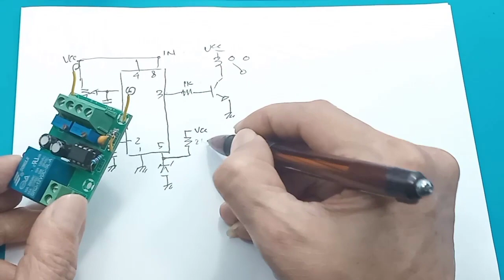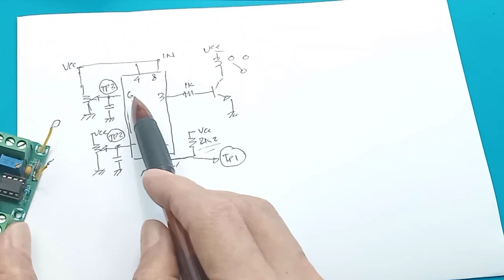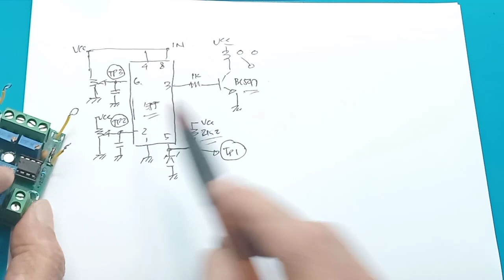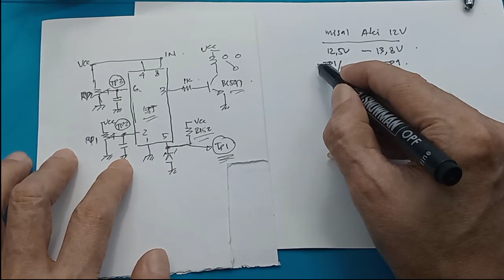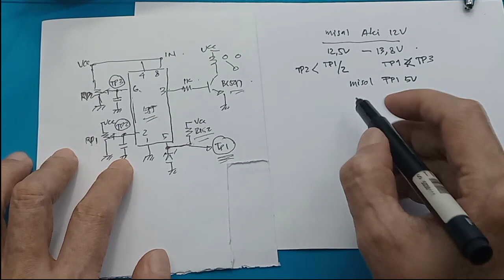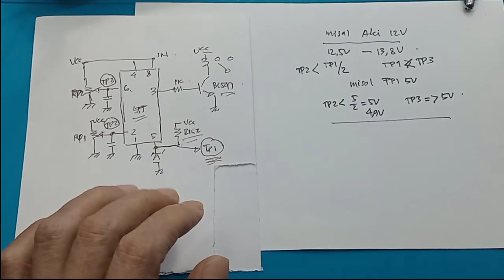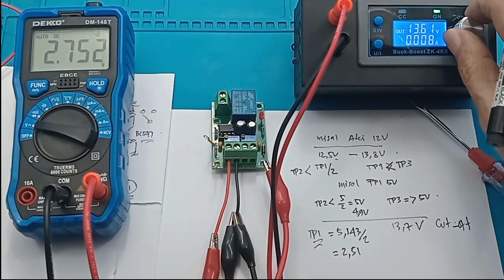Charger aki 12V-6V Otomatis Modul XH M601 Battery Charger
Link pembelian :
1. XH-M601 12V battery charger XHM601 MODULE controller accu charging aki

XH-M601 12V battery charger XHM601 MODULE controller accu charging aki
Model : XH-M601
Power Supply : 13.8V-14.8V
Relay closing voltage : 12.4V
Relay off voltage : 14.8V
Voltage error : 0.1V
Voltage detection : DC voltmeter
Charging type : 12V battery

Potentiometer Adjustment:
1.RP1:adjust storage battery start charging voltage (low voltage setting:clockwise becomes higher,counter-clockwise becomes lower)
2.RP2:adjust storage battery disconnect charging voltage (low voltage setting:clockwise becomes higher,counter-clockwise becomes lower)

00:00 radal05
00:12 apakah dapat digunakan untuk baterai 6V
01:00 Skematik
02:00 Titik Point
03:45 Cara kerja dengan titik point
05:51 Tes